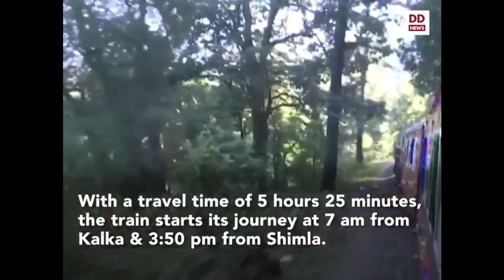Him Darshan Express train starts between Kalka - Shimla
The train has six modern and first-class AC vista-dome coaches with glass rooftop to have a panoramic view of the hilly region.